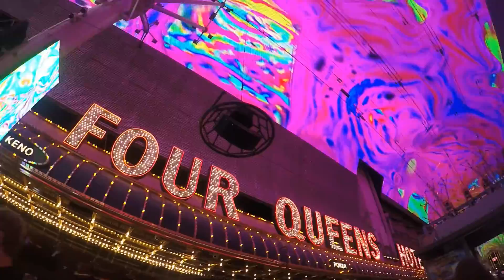Fremont Street Experience Las Vegas